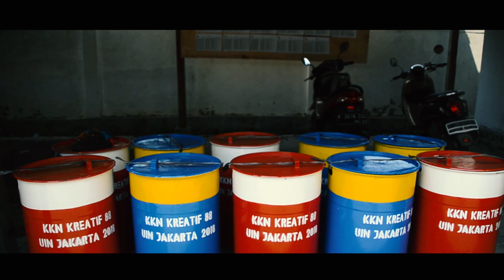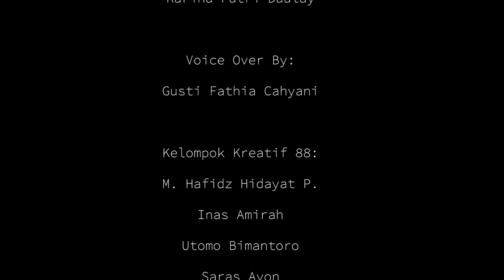Film Dokumenter Desa Babakan Asem, Teluknaga - Kreatif 88 KKN UIN Jakarta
Kami, Kelompok 88 KKN UIN Jakarta dengan  sebulan lamanya tinggal di Desa Babakan Asem, Kecamatan Teluknaga, Tangerang. berasal dari 9 fakultas yang berbeda dengan 18 orang

Video ini merupakan hasil akhir film dokumenter kelompok KKN kami. Dengan mengangkat tema tentang sampah dan beberapa solusi dari kami. Terimakasih.